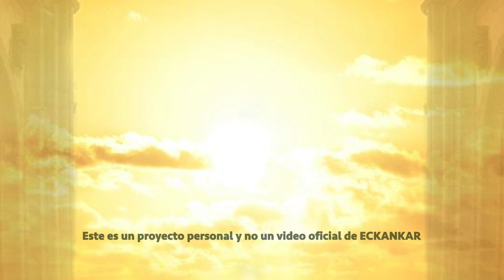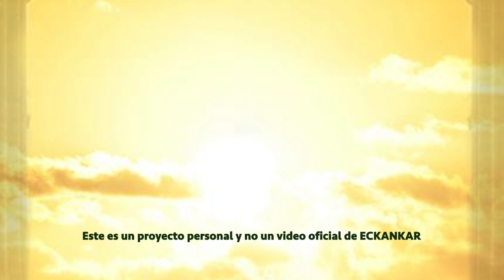Semillas de sabiduria espiritual 27 de julio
Bienvenido a las palabras del Maestro por 27 de Julio
ECKANKAR.ORG.MX
"Muchas lecciones llegan a través del regalo del amor."